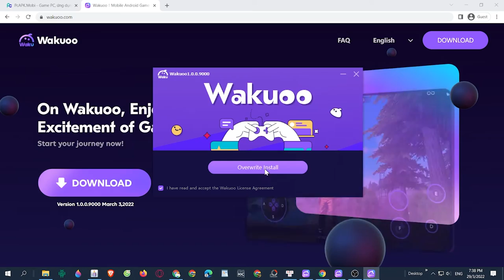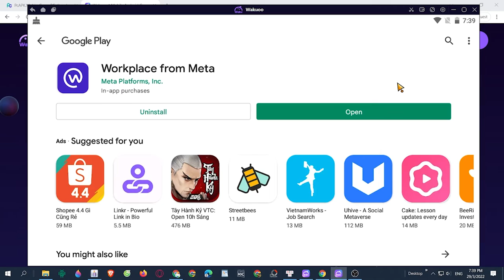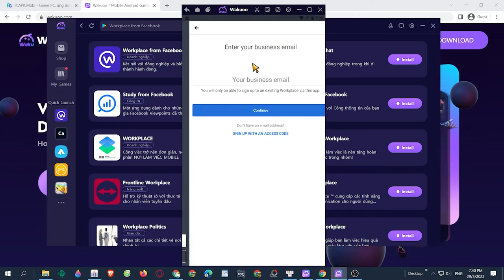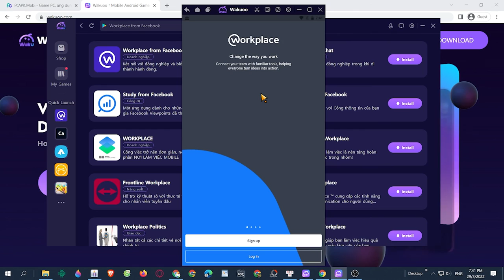Workplace from Facebook PC - Cách tải Lightroom trên Máy tính/ Laptop yếu mượt mà 2024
Link tải nè 😘 Workplace from Facebook cho PC Với phần mềm giả lập, bạn có thể chơi trên laptop/ PC windows dễ dàng

00:00 giới thiệu Workplace from Facebook
00:45 Tải giả lập cho Workplace from Facebook
01:25 cài đặt giả lập
1:45 mở giả lập
1:48 tìm kiếm Workplace from Facebook
02:41 tải Workplace from Facebook PC
03:44 mở và bắt đầu chơi Workplace from Facebook